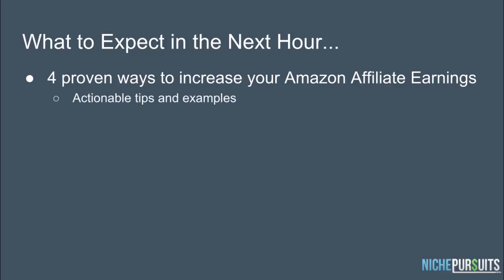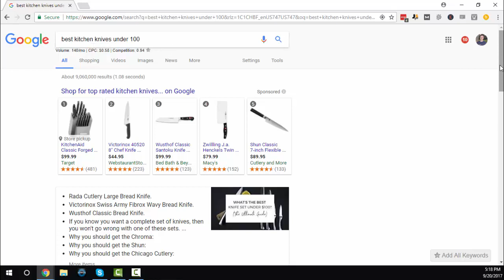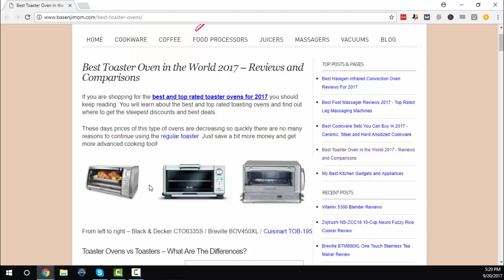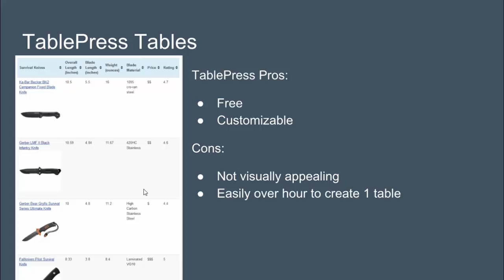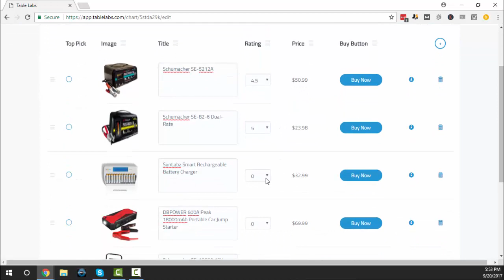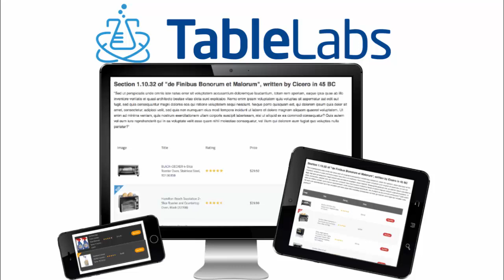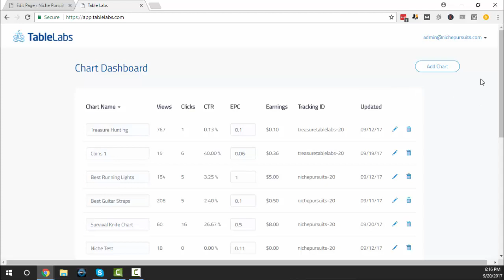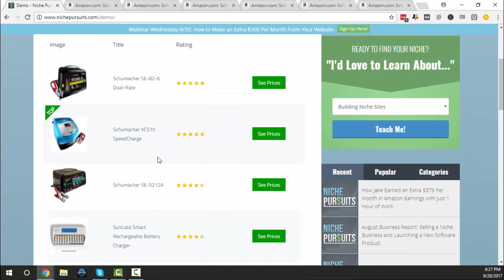4 Ways to Increase Amazon Affiliate Earnings (Table Labs Introduction)